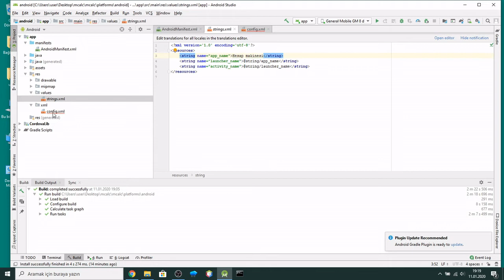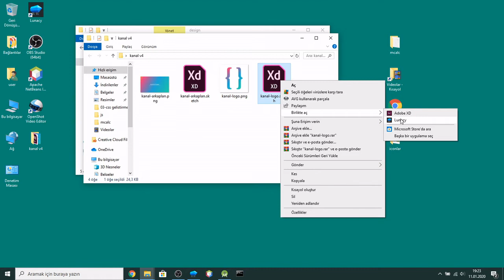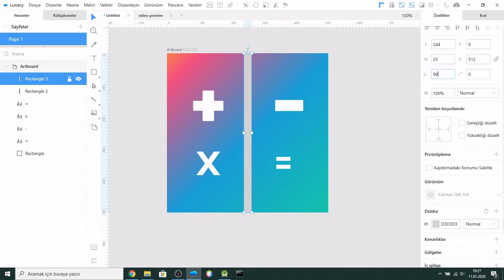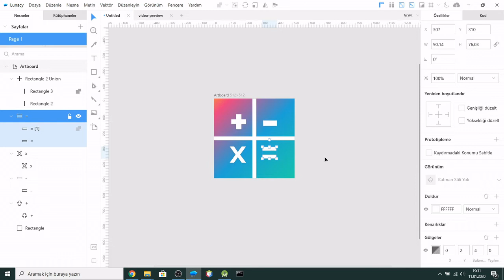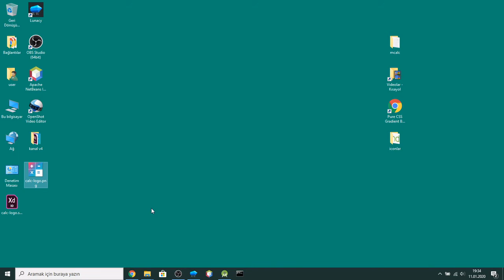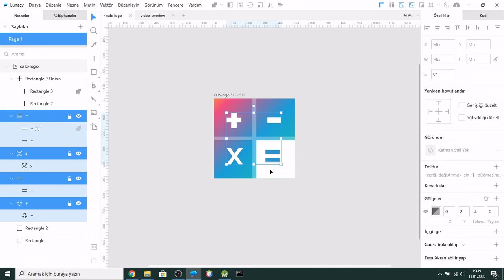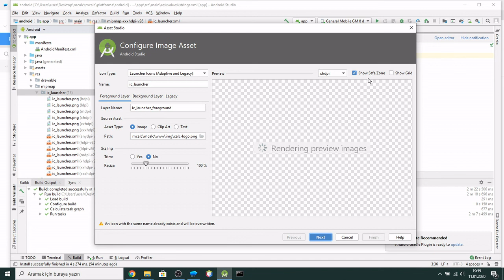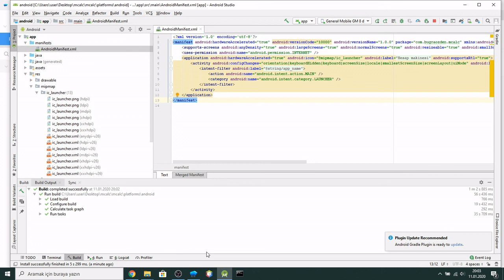Android studio ile icon ve uygulama ismini değiştirmek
Android uygulamamız için lunacy ile bir logo tasarlıyoruz. Android studio üzerinden logoyu projemizin iconu olarak belirliyoruz ve uygulama ismini düzenliyoruz.

Uygulamanın son halini google play üzerinden android cihazınıza indirebilirsiniz;